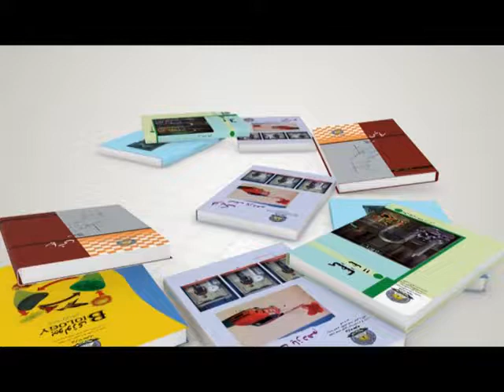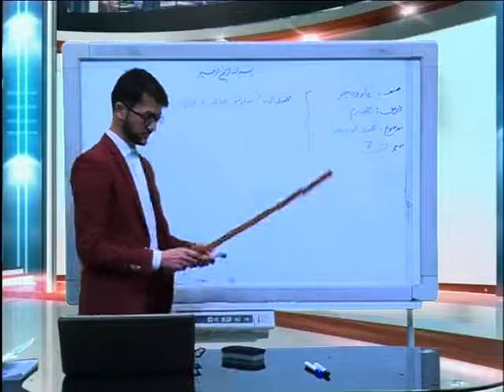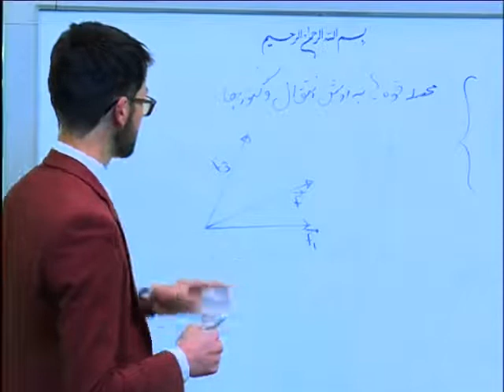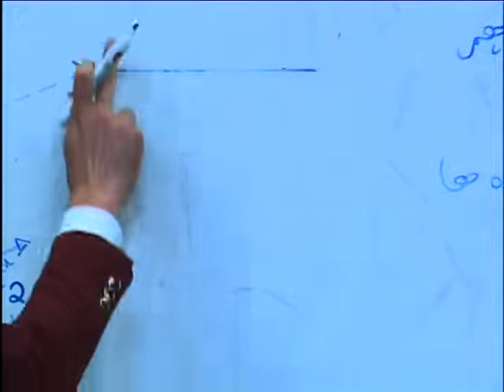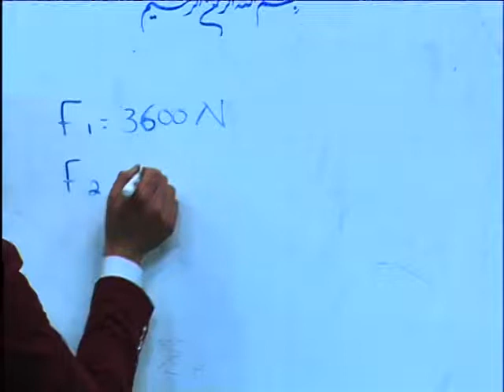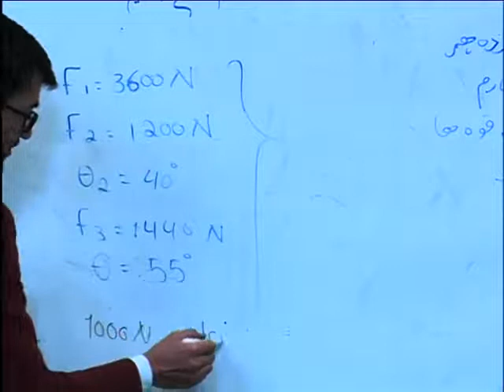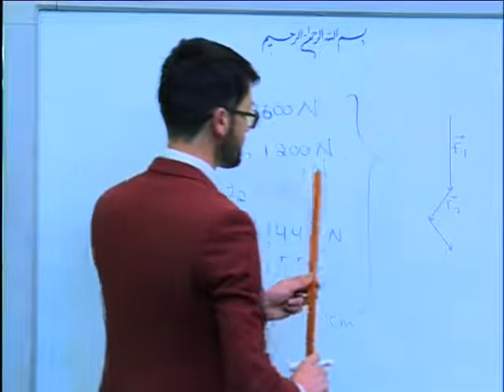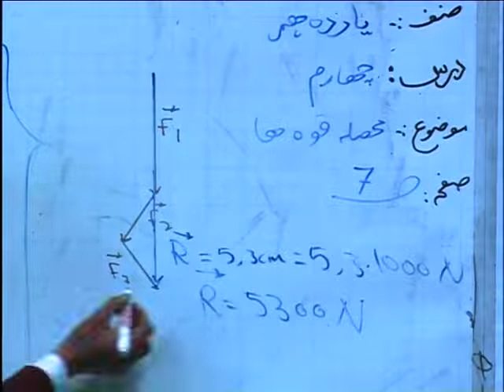4 صنف یازدهم مضون فزیک درس چهارم موضوعمحصله قوه ها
صفحه 7  درس محصله قوه ها